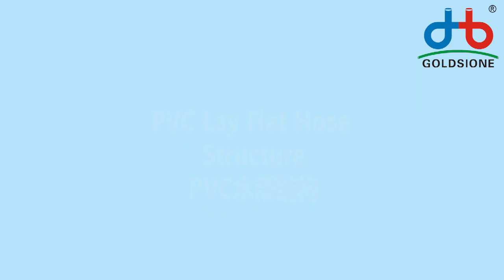PVC Lay Flat Hose Structure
Here's the introduction of PVClayflatHose structure.